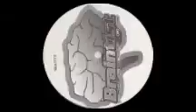Acid 'N' Dope - Dedicated to kali EP (Braintist records 015) 1996. B2: Progressive.